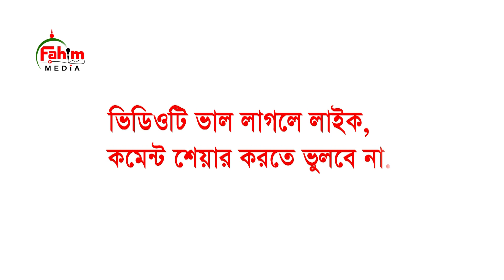বৃষ্টি ভিজে জিকির | মুফতি আলাউদ্দিন জিহাদী জিকির | alauddin jihadi zikir | Fahim HD Media